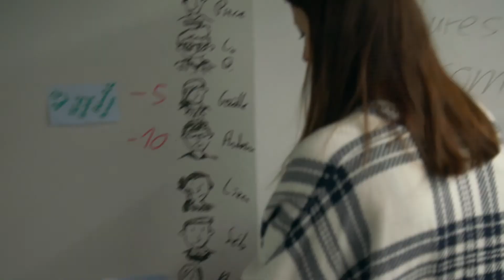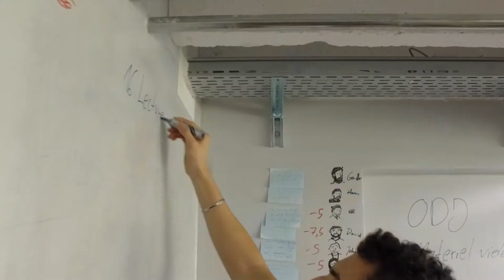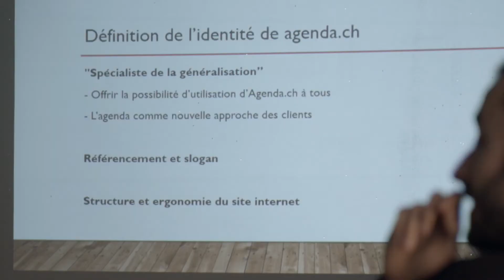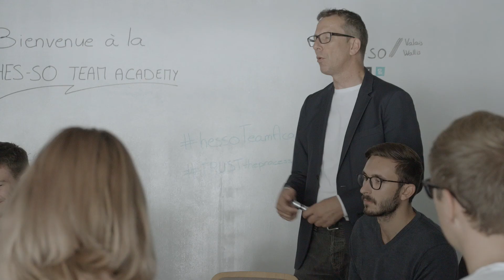Team Academy - HES-SO Valais-Wallis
La Team Academy propose un modèle pédagogique innovant qui décline sur trois ans le profil de compétences d’un économiste d’entreprise avec la réalisation de projets appliqués. Ce mode d’apprentissage est inspiré de Finlande. L’apprentissage en équipe et l’apprentissage par l’action sont au cœur de ce modèle pédagogique.